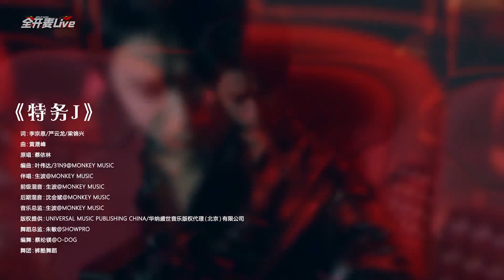[CUT] TNT时代少年团 Liu Yaowen x He Junlin -《特务J》CUT l Teens On Fire《少年ON FIRE》Season 2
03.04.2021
TNT 时代少年团
Teens On Fire 《少年ON FIRE》
Season 2 《特务J》CUT
Liu Yaowen (刘耀文) x He Junlin (贺峻霖)